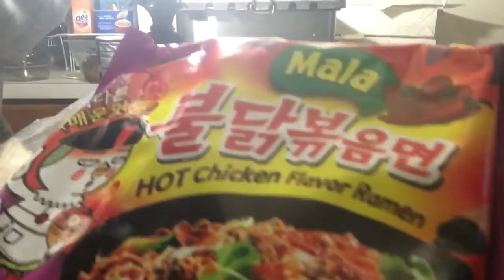Hot noodles 🍝 mukbang but fail at last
Come join me and the fam... grab ur bowl or your dinner and let’s eat together so we can Mukbang together.